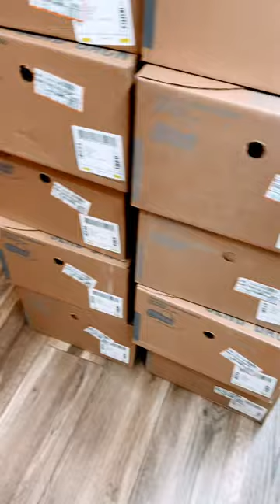Life of a Route sales representative at FritoLay: no packout, just a drop.Chicharones